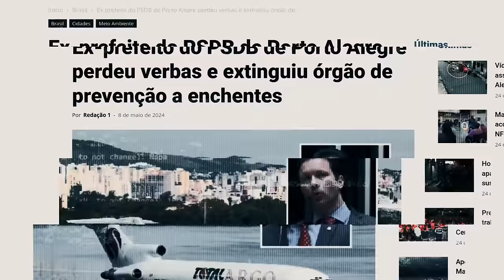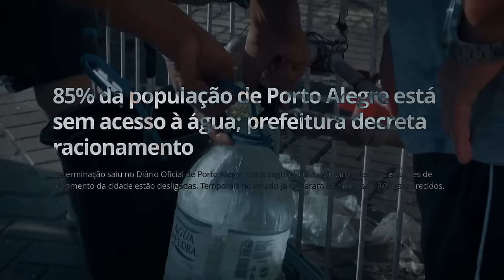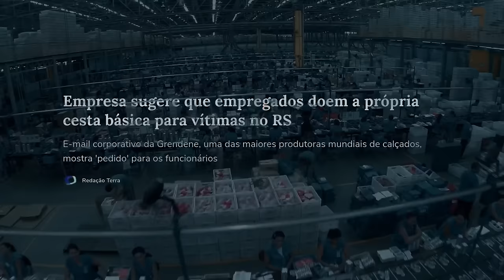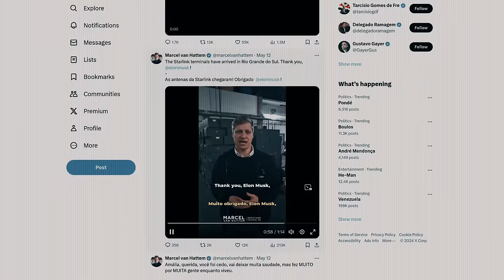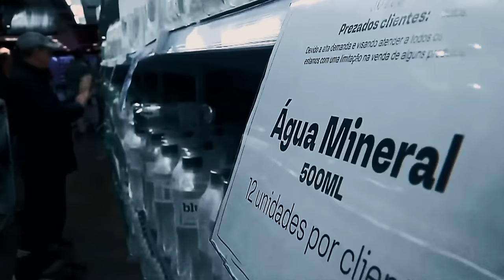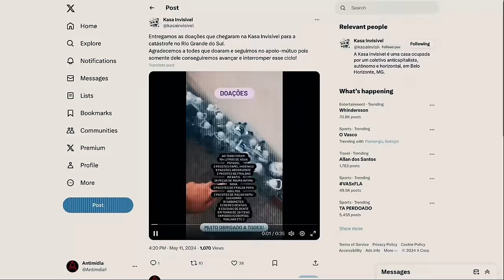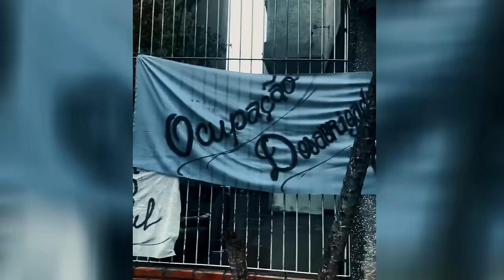O Desastre Tem Nome: CAPITALISMO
Nos primeiros dias do mês de maio de 2024, o território conhecido estado do Rio Grande do Sul, no chamado Brasil, foi atingido pela maior catástrofe climática de sua história. Mais de uma semana de chuvas intensas fizeram com que diversos rios transbordassem, arrasando dezenas de cidades e destruindo tudo no seu caminho, para então desaguarem no rio Guaíba causando a maior enchente já registrada na região da Grande Porto Alegre e outras cidades do estado. Até 1º de junho, 171 mortes foram confirmadas. Milhares de pessoas perderam tudo. 614 mil ficaram desabrigadas. Mais de dois milhões foram afetadas. Cidades inteiras praticamente apagadas do mapa pela força das águas.

O Estado e o modo de produção capitalista têm responsabilidade direta pela devastação do planeta, produzindo cada vez mais catástrofes, derrubando florestas para dar lugar ao gado, às monoculturas e à mineração, degradando e impermeabilizando o solo com a expansão urbana. Em meio ao horror, fica evidente a completa incapacidade dos governos e dos ricos de cuidarem de nossas vidas e do nosso ambiente.

No centro dessa tragédia que anuncia uma nova realidade de eventos extremos cada vez mais frequentes, anarquistas, comunidades indígenas, quilombos e movimentos sociais organizam a solidariedade enquanto tentam reconstruir suas vidas e seus territórios gravemente afetados, seja pedindo e distribuindo doações, chamando por mutirões para limpar e voltar para imóveis atingidos, ou organizando novas ocupações de prédios vazios para abrigar pessoas que perderam suas casas.